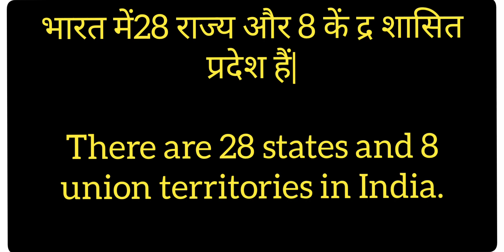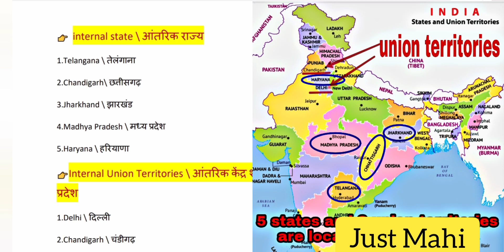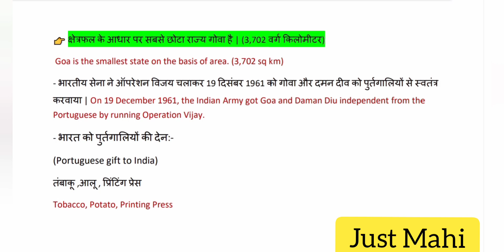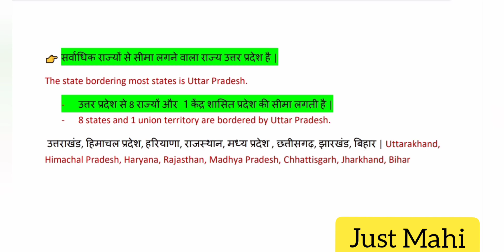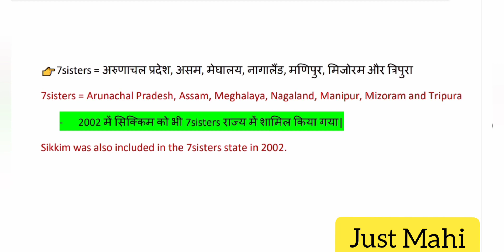भारत का सामान्य परिचय | Indian Geography Important Topics | राज्यों संबंधित महत्वपूर्ण प्रश्न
👉SSC Constable GD Exam Practice Sets And Solved Papers Book 2021 ( Chakshu )

👉 SSC Constable GD Exam Practice Sets Latest Book For 2021 ( Agrawal )

 📚 RS Aggarwal  ( in Hindi )

📚RS Aggarwal (English )

JUST MAHI
SSC Aspirants

🇮🇳 Commando t-shirt:-

Indian Army Tshirt

army print t-shirts